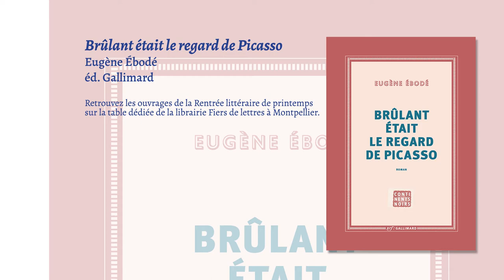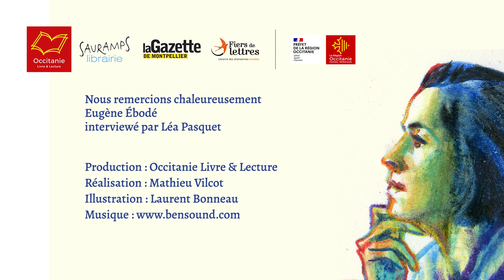[Rentrée littéraire de printemps 2021] Eugène Ebodé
La 1ère parution  de notre rentrée est :
Eugène Ébodé, pour "Brûlant était le regard de Picasso", éd. Gallimard.
Modération Léa Pasquet, Occitanie Livre & Lecture